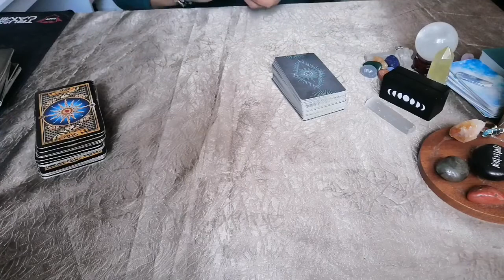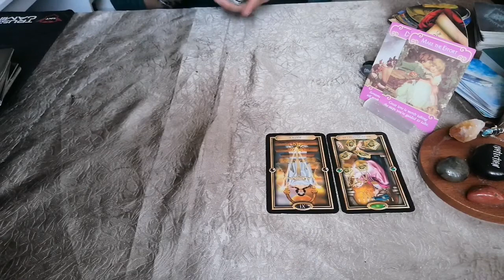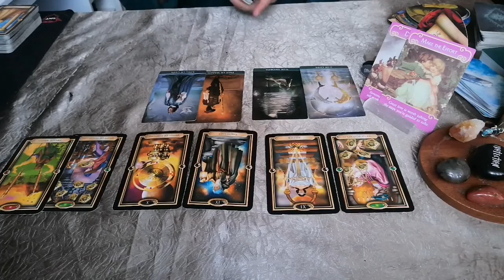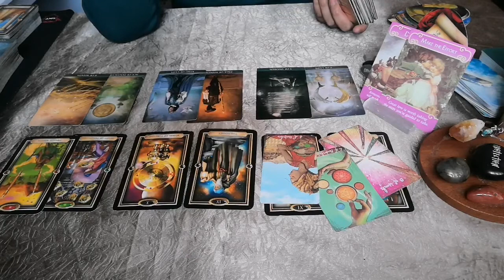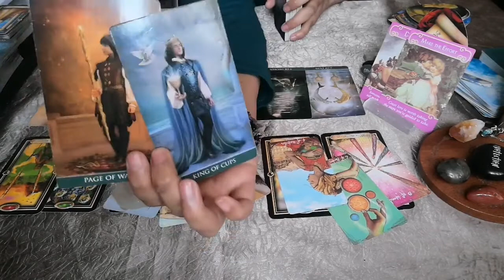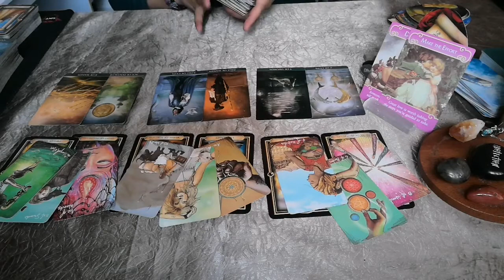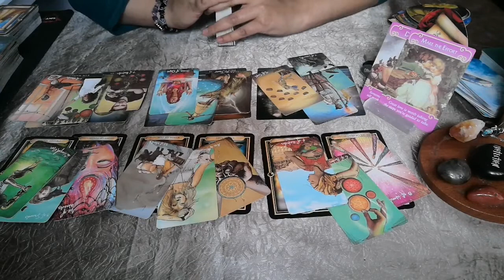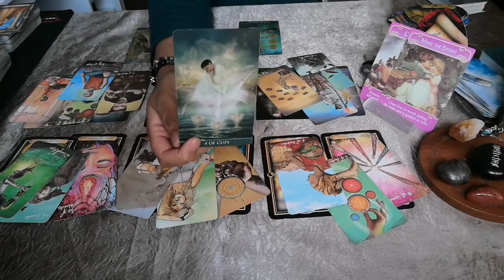aries IF IT'S MEANT FOR ME, IT WILL BE MINE🥰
All readings are read intuitively, please refrain from taking this as medical advise. Timing is flexible in tarot and will resonate when its the right time for you.

Huge thank you for your love and support 💞💞